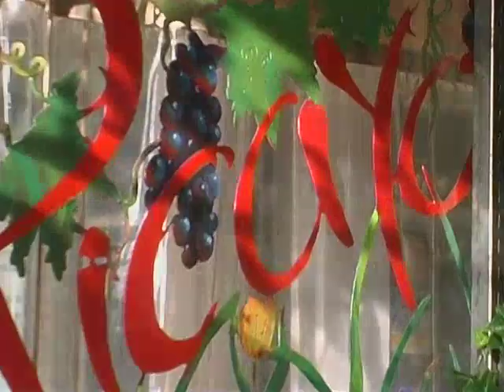Picayo Restaurant Laguna Beach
Creative and delicious cuisine with top ratings for Orange County fine dining by Zagat!